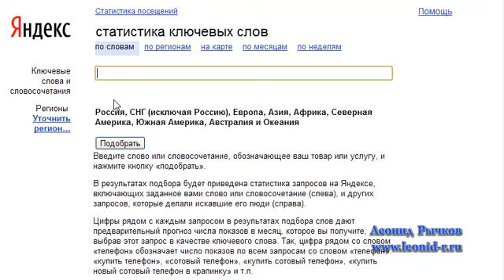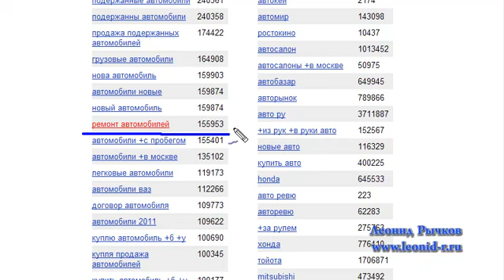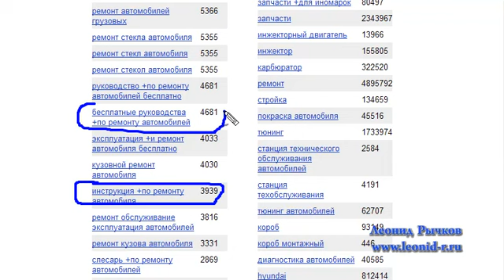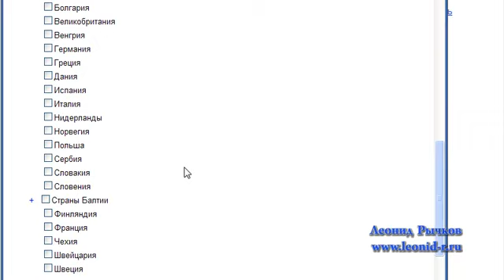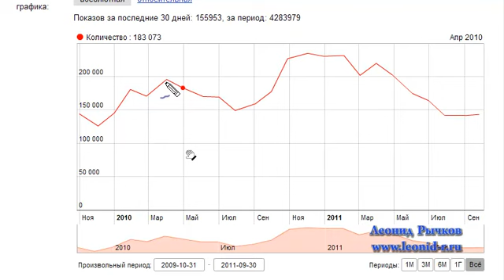Как провести анализ востребованности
В ролике рассказывается о технологии проведения анализа востребованности бизнес ниши